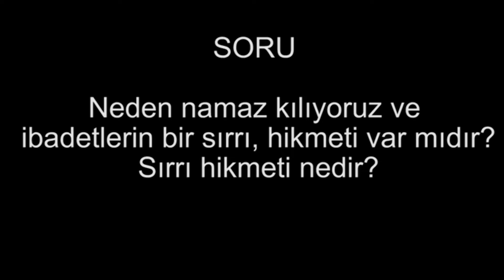Pir Muhammed Hüseyin R.A - Neden namaz kılıyoruz ve ibadetlerin bir sırrı, hikmeti var mıdır? Nedir?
Namazın Sırrı orucun sırrı zekatın sırrı haccın sırrı
SORU :Neden namaz kılıyoruz? İbadetlerin bir sırrı, bir hikmeti var mıdır?
CEVAP :Eğer namaz kılıyor, ibadet yapıyorsak, bunun hikmetini yani Allah'ın muradını anlamadıysak , O'nun sırrını işini anlamadıksa bu durumda taklit yapıyoruz demektir. İbadetleri taklit yapıyoruz demektir. Allah, taklidi kabul etmez. Bununla beraber taklidi bir ibadet bize bir şey kazandırmaz, sadece namaz bize yorgunluk, oruç bize açlık kazandırır. Hac bize neyi kazandırmış olur? Turistik bir geziyi kazandırmış olur ve bu ibadet değildir. İbadetlerimiz bizi mutlaka Allah'a yaklaştırmalıdır, bizi Allah'a taşımalıdır. Mutlaka imanımızı artırmalıdır . Hergün ibadet olarak yaptığımız namaz eğer bizi biraz daha Allah'a yaklaştırmıyorsa, Allah'a yakın yapmıyorsa, Allah'a samimi yapmıyorsa o zaman taklididir, hikmetini, sırrını anlayamamışız demektir.
Namazın sırrı nedir?
Onun hikmeti,  sırrı; miracdır. Allah'ın huzuruna çıkmaktır. Ne buyurdu Resulullah Efendimiz (s.a.v) "Miracı olmayanın namazı olmaz, namazı olmayanın miracı  olmaz" Mutlaka gönül itibariyle, yani sadece bedenle namaz kılınmıyor. Gönlüyle, ruhuyla da Allah'ın huzurunda durması gerekir ki; ruhun duracağı yer Allah'ın huzuru mirac dır. Eğer kendisi zahiri olarak beden itibariyle namaza durdu, gönül başka bir yerde dolaşıyorsa o namaz kılmamıştır. İsterse bütün Kur'ân'ı Kerimi hatmetsin, bütün salavatları, bütün tesbihleri okumuş olsun. Huzurda durmamış, namazda durmamış o . Gönlünün de huzurda durması gerekir ki; o mirac olsun. Namaz olsun. Bi miracı ona neyi kazandırır?
Allah'ın huzurunda durduğu için, hesabı Allah'a verdiği için, Allah'ın huzurunda durduysa bir şey söylemesi gerekir. Mutlaka söylemesi gereken şey nedir? Fatiha'dır. Ne buyurdu Resulullah Efendimiz(s.a.v) " Lâ salate illa Fatiha" Fatiha'sız namaz yoktur, dedi. Fatiha'sı olmayanın, namazı olmaz, dedi. Eğer biri Fatiha'nın manasını bilmiyorsa, onun da Fatiha'sı yok yalnız!
Zaten namazdaki bütün sorun, sıkıntımız budur. Fatiha'yı bilmiyoruz, Fatiha'nın manasını bilmiyoruz. Biliyoruz, manasını bilmiyoruz.Manasını bilmiyorsak , onu bilmiyoruz demektir. Yani bir takım kelimeleri bilmekle onu bilmiş mi oluyoruz? Hayır! Yani ben sana gel dediğimde, sen benim sana gel dediğimi anlamadıysan bu durumda sen benim ne söylediğimi anlamadın . Ya da ben ne söylediğimi bilmiyorsam yine onu anlamamış oluruz. Onun için Fatiha'sız namaz olmaz, bununla beraber Fatiha'nın manasını bilmeyenin de Fatiha'sı olmaz . Fatiha, yedi âyettir, yedi cümle . Allah, günde 20 sefer, sünnetlerle beraber 40 sefer okutuyorsa onu bunun bir hikmeti olmalı ,bunun bir sırrı olmalıdır.
Fatiha bir de Kur'ân'ın özetidir, özüdür.Rabbimizle aramızdaki hergün günde beş sefer ahitleşmedir , mukaveleyi tazeliyorsun, iyyake nabudu ve iyyake nestain diyorsun . Ben hayatı yaşarken yalnız sana âbd oluyor ve yalnız seni istiyorum , senin rızan peşinden koşuyorum. Sırat -ı müstakimde nimet verdiğin kullarla beraberim ya Rabbi ! diyorsun. Başka yollara gitmiyorum diyorsun. Bu durumda namazın sırrı; Fatiha'dır, manasıyla beraber bilmektir , miraç dır. Hikmeti de Allah'ın huzurunda Allah'a yakın olmaktır, samimi olmaktır , dost olmaktır. Bir de orucun sırrı vardır, hikmeti vardır. Nedir o ?
Şükür, oruç ; Allah'a şükretmek içindir , teşekkür etmek içindir. Bu teşekkürü yaparken nefisten, zahiri ,bedeni arzulardan , isteklerden kurban etmektir, fedâ etmektir. Teşekkürü böyle yapıyoruz, yoksa sadece ya Rabbi şükür! demiyoruz. Ne buyurdu âyet-i kerimede "  Ramazan ayı odur ki; içinde hidâyetin, doğru yolun, sırat-ı müstakimin, insanlara nur'un indiği aydır, Kur'ân'ın indiği aydır." Onun için şükretmek için oruç tutulur genel manada. Bu durumda Ramazan ayında oruç tutarken  şükretmek için , Kur'ân'a şükretmek için oruç tutuyoruz. Kur'ân'a sukredebilmek için önce Kur'ân'ı bir nimet olarak görmek gerekir. Nimet olarak sevmek gerekir. Yani hiçbir şeyimiz olmasa, varsa Kur'ân'ımız ebedî hayatımızı kazanma imkânımız var demektir Ekmeğimiz olmasın ama Kur'ân'ımız olsun , âyetler olsun. Her şey var ama âyet yok, Kur'ân yoksa hiçbir şeyimiz yoktur. Olanlar bize bir şey kazandırmıyor . Bize kazandıracak olan Kur'ân'dır. Buna şükretmek gerekir.
Orucun sırrı, hikmeti şükürdür. Nasıl bir şükür, Allah'a nasıl bir teşekkür?
Ya Rabbi seni kendi arzu ve isteklerimden, yemekten, içmekten , her şeyden daha çok seviyorum. Bana bu Kur'ân nimetini verdiğin için, veya başka bir nimeti verdiğin için sana şükrediyorum. Bunun karşılığında kendimi fedâ ediyorum, kurban ediyorum. Kurban ediyorsun. Resulullah Efendimize(s.a.v) sormuşlar: Ya Resulullah pazartesi  bir de perşembe günü oruç tutuyorsunuz neden?
Ne buyurdu?
Pazartesi günü ben dünyaya gelmişim , Allah beni Dünya'ya göndermiş, benim doğumum olmuştur, perşembe günü de Kur'ân doğmuştur. Onun için şükrediyorum Rabbime, şükretmek için oruç tutuyorum."
Orucun sırrı da, hikmeti de şükretmektir. Zekatın hikmeti; ... devamı sohbetimizde